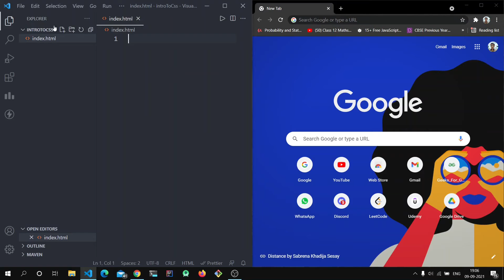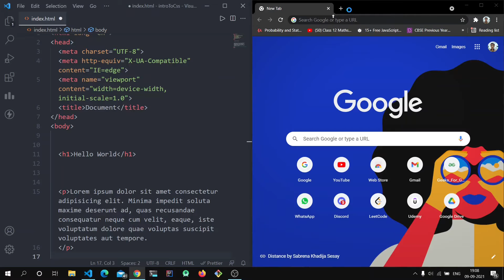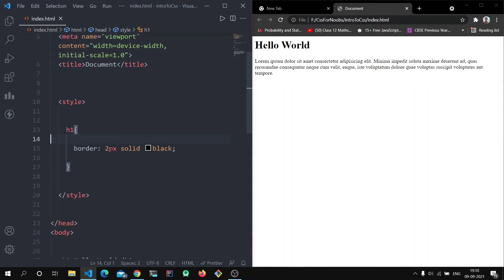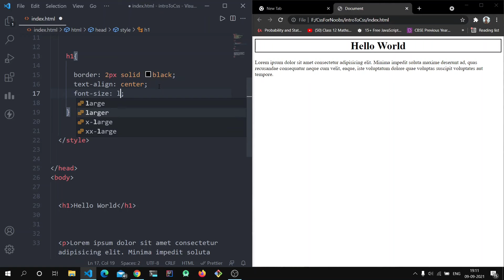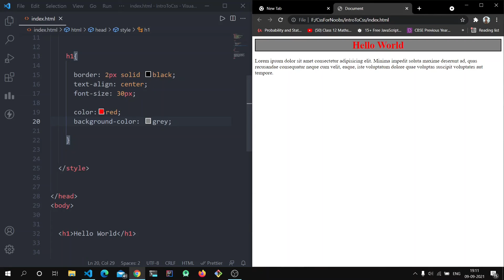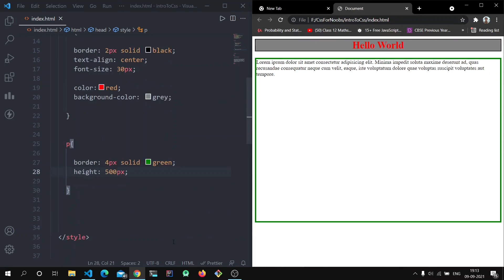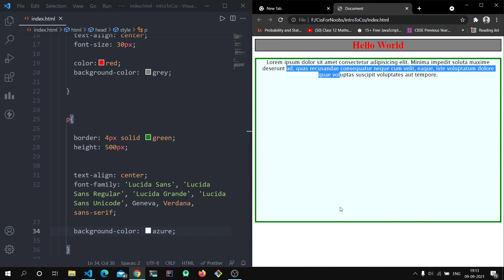Intro to Css| Css for Noobs | Beginner Friendly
This is video is for absolute beginners of Css.

I will upload video tutorials like this more on a weekly basis.